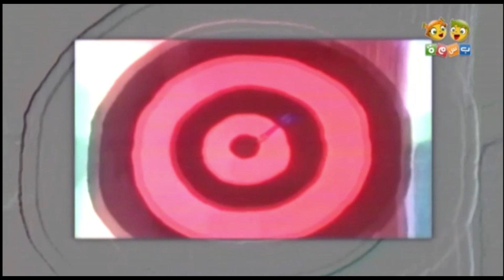チ ロ リ ン 物語 物語 - Basma Dub Episode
This is a video NOT made by TonyBallOhKnee, Almajd Kids just simpily dubbed this anime. But, I hope you like it!

I have no idea why this exists.